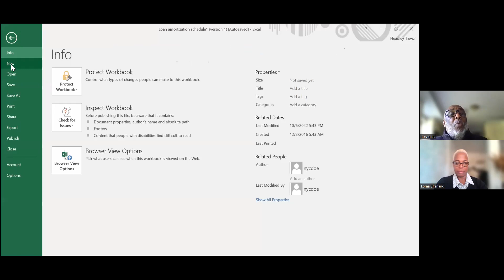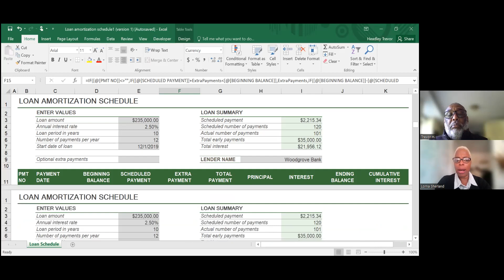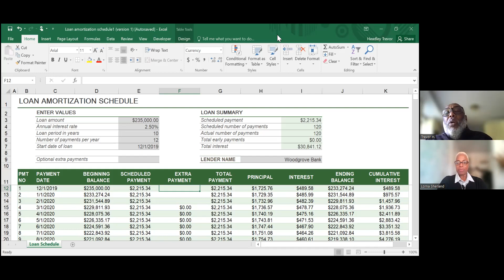HE USED REFINANCING & PAID OFF HIS MORTGAGE IN 15YEARS! HOW!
My client Trevor Headley, a retired Administrator in the New York City School.